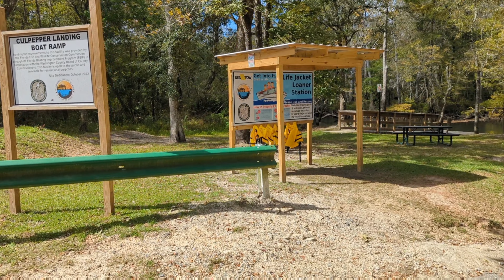Kayak Cypress Springs! Vernon, Florida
Kayaking to the AWESOME Cypress Springs! Take Holmes Creek in Vernon, Florida..and go upstream a few miles.. Trust me, you won't be disappointed!!! Cypress Springs is one of the biggest cold springs in Northwest Florida's panhandle.. and absolutely.. THE MOST BEAUTIFUL!!  The clarity is amazing and with 68 degree waters..SURE to cool anyone down! Come with us today on an adventure to see the bluest, coldest water around Northwest Florida!! I sooooo appreciate you taking the time!